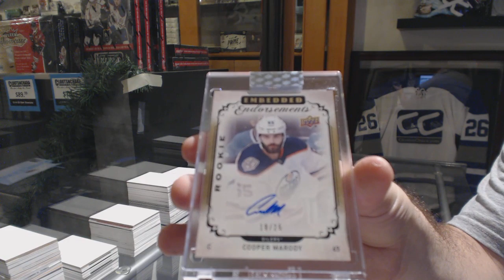Bingo's 18-19 Upper Deck Clear Cut Hockey Box Break